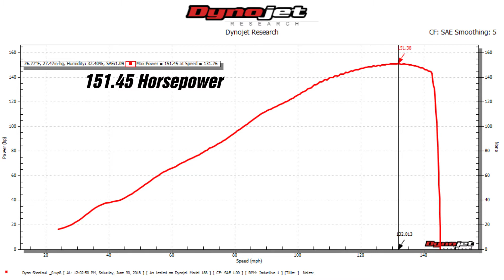2010 Suzuki GSXR 1000 on the Dyno! (With Chart)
Kawasaki Daze Dyno shootout was held at Echo Cycle in Edmonton Alberta on 30 June 2018 and featured a number of machines competing for top Horsepower figures in the following classes:

*less than 500 cc
*501-725 cc
*726-950 cc
*+951 cc
*Cruiser
*OPEN - Turbo, Nitrous, etc.